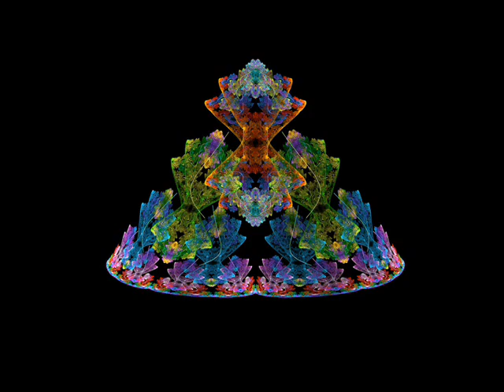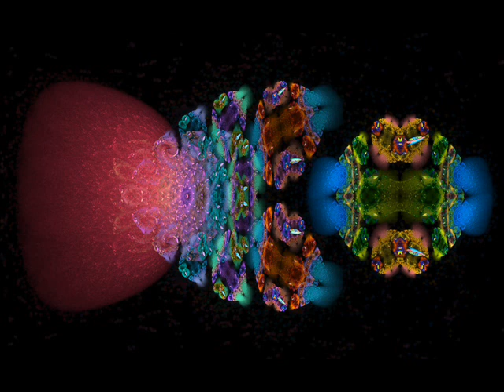Arcana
Some Brainpainter images put together along with this awesome track. Image sequence is looped so if you get bored by them just listen. (: